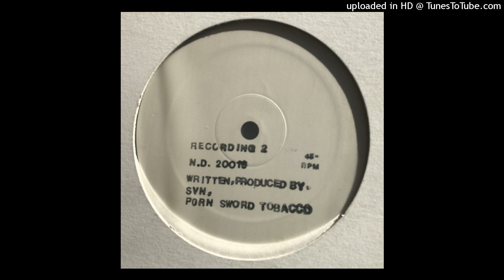PST & SVN - A2 (Recording, 2016)